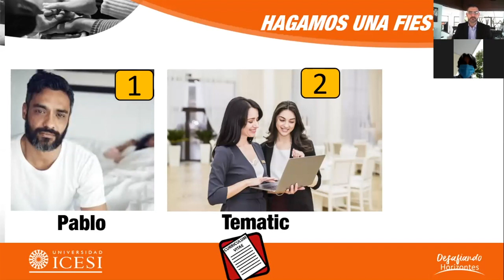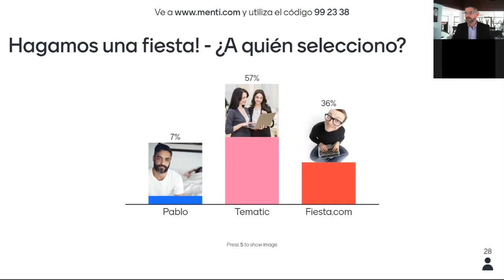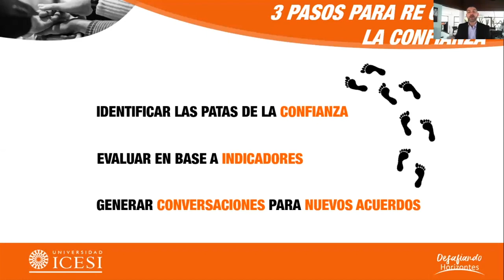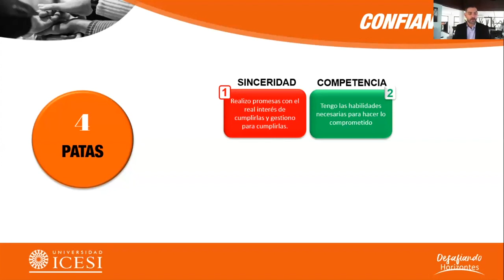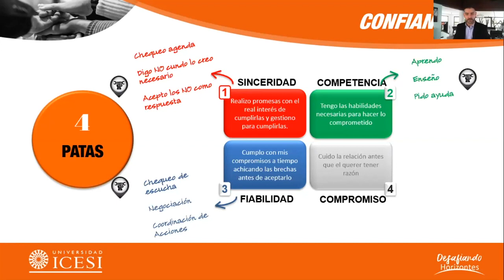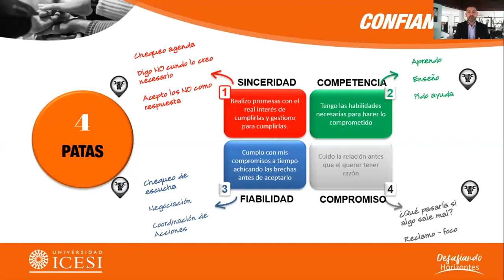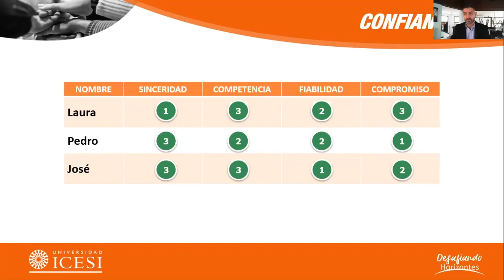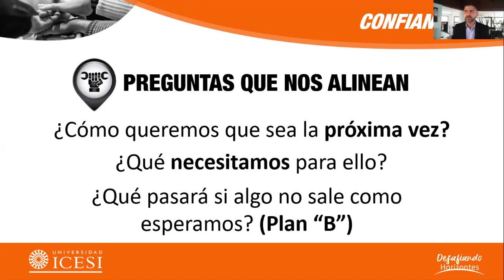Especial competencias Teletrabajo: Cómo fortalecer equipos de trabajo/confianza - Universidad Icesi